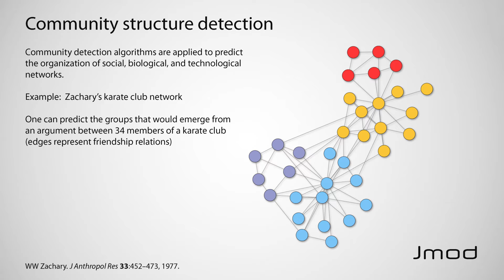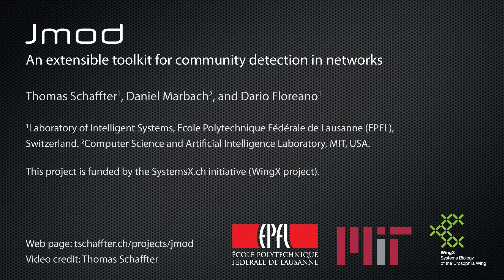Jmod: an extensible toolkit for community detection in networks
Jmod is an and extensible and open-source Java library for detecting communities (also called modules or clusters) in networks.

Jmod has been developed during my PhD thesis: T Schaffter. From genes to organisms: Bioinformatics System Models and Software, PhD thesis, 2014.